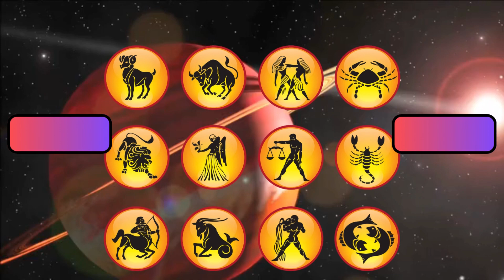Aaj ka Rashifal | 2 May 2024 Rashifal | Daily Prediction | Mesh se Meen tak | आज का राशिफल